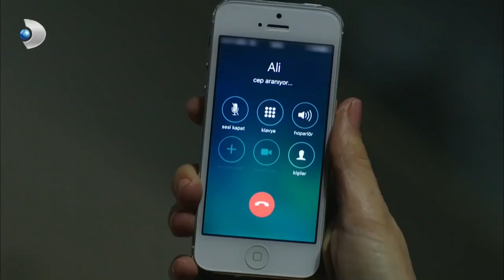Haluk'un, Ali'ye Duygusal Konuşması! - Güneşin Kızları Özel Klip